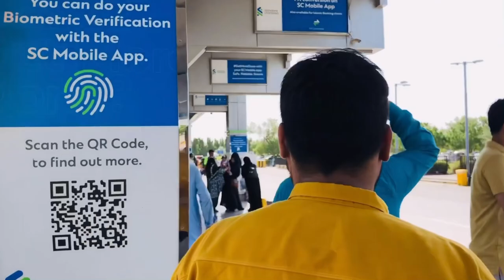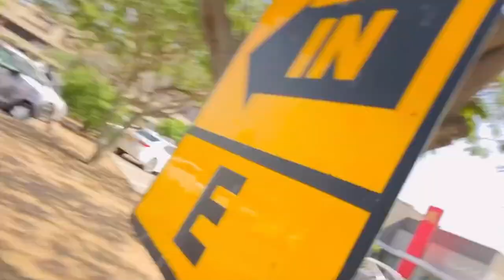Dubai Trip Start✈️ | Kn Kn Ja rha h? | Dubai Vlog | Youngsters Ki Vynz